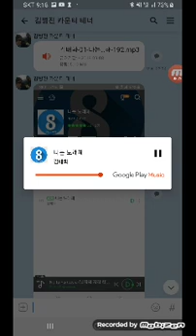나는노래해 무에코 리릭스핀토카씽 태로미♡